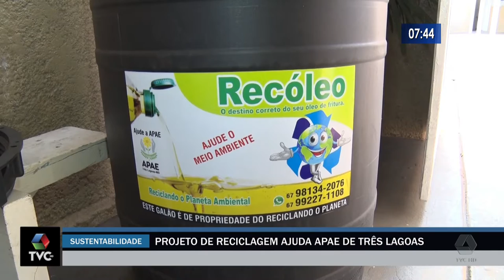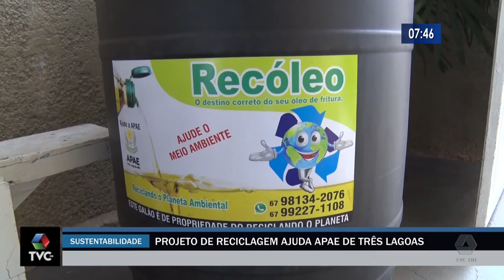Projeto de reciclagem ajuda APAE de Três Lagoas